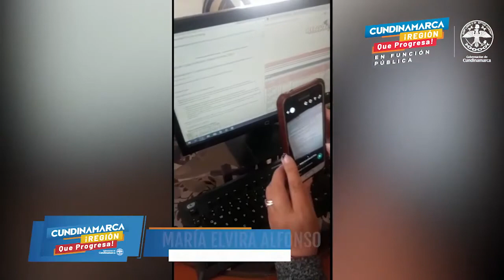Agentes de valor – Compromiso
Estos son los agentes de valor que aceptaron la misión del compromiso y nos cuentan cómo viven este valor desde sus secretarias y su trabajo virtual.